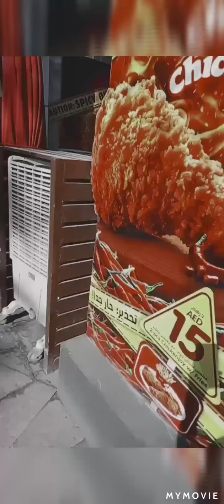PINOY BLONDE DUBAI nag work pag uwi na miss Ang jolebee nag take our Ng jolebee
Not for kids people blogs